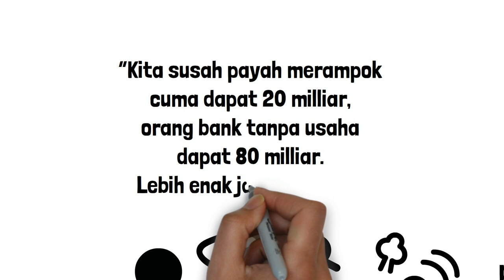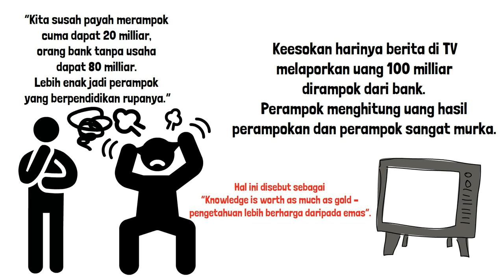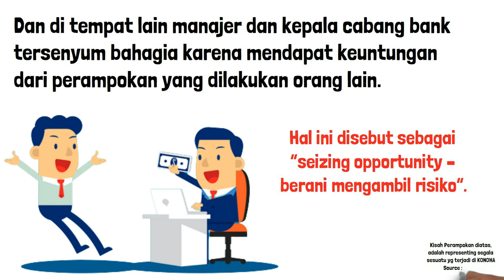STORYBOARD - CERITA GAMBAR, "PERAMPOK CERDAS ⁉️" 🔥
Ayo teman-teman yang punya cerita, silahkan kirim ke kolom komentar,
nnt kita buat sketsa nya.

Sketch Story - Cerita gambar, Perampok Cerdas!??
Cerita Gambar: Cara Membuat Cerita Menjadi Gambar
Apa itu sketsa cerita? Sketsa cerita adalah cerita yang sangat pendek, diceritakan dalam gambar. Di video ini, kami akan menunjukkan cara membuat sketsa cerita menggunakan aplikasi Cerita Gambar.
Cerita Gambar adalah saluran yang didedikasikan untuk cerita dan sketsa.